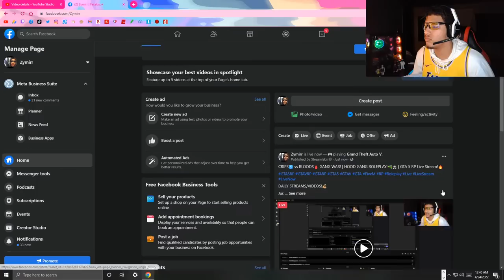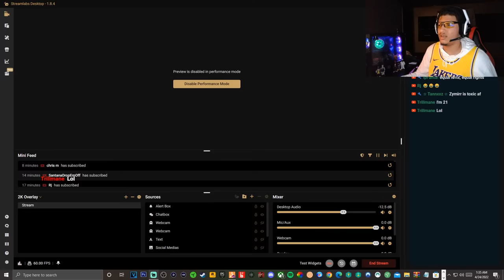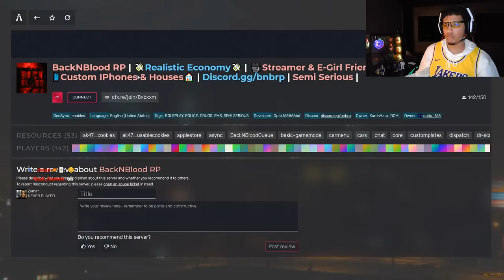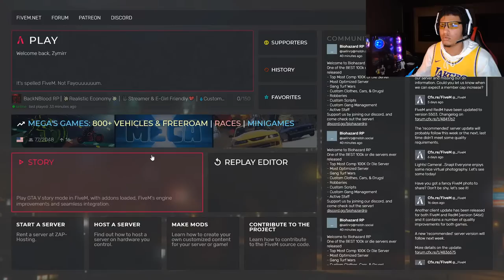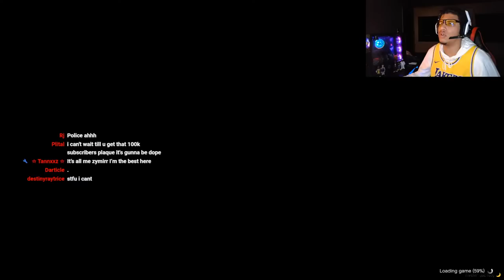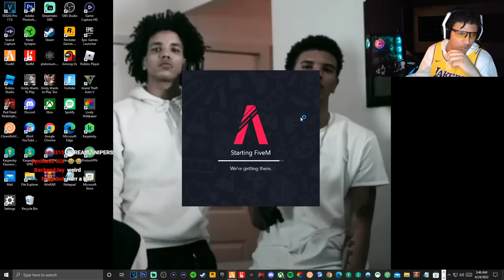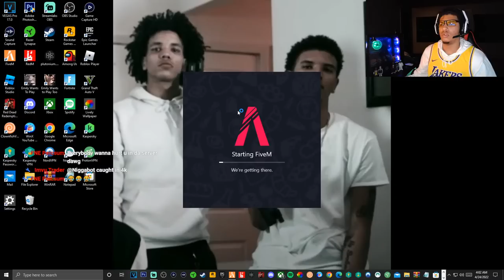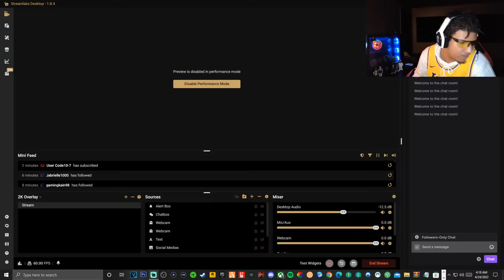Naybkorhk60d!♿✌🏽👍🏽 | HOOD GANG ROLEPLAY!🔫🏚 | GTA 5 RP LIVE STREAM!🔥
DAILY STREAMS/VIDEOS!💪🏽

Jus a Yung Ni**a Grindin🤞🏽 MG4L🦍💔

Tags/Keywords(Ignore): zymirr, zymirrgaming, zymirr gaming, zymirr on yt, zymirr yt, zymir, zymirgaming, zymir gaming, zymir on yt, zymir yt, gta rp live, gta rp live stream, gta rp livestream, gta rp live now, gta 5 rp live, gta v rp live, gta 5 rp live stream, gta v rp live stream, gta 5 rp livestream, gta v rp livestream, gta 5 rp live now, gta v rp live now, gta 5 rp live stream now, gta v rp live stream now, gta 5 roleplay live, gta v roleplay live, gta 5 roleplay live stream, gta v roleplay live stream, gta 5 roleplay livestream, gta v roleplay livestream, gta 5 roleplay live now, rp live